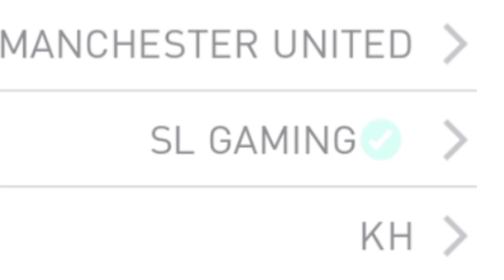របៀបដាក់ verify ក្នុង PesMobile2021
We create this channel to showing you the entertainment videos game and alot more awesome videos!! if you like our content feel free to subscribe our channel like, comment, share this as really help us.
Thank you so much for support us.
YOUR SUPPORT MAKE US MORE POWER ♥️